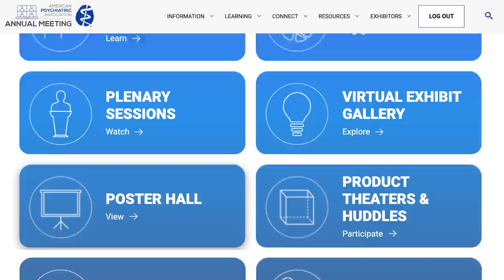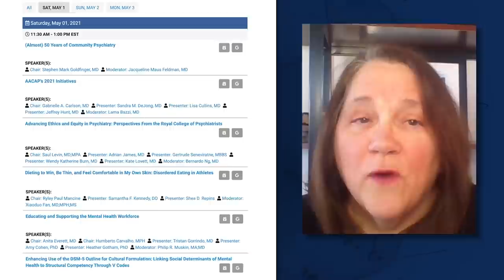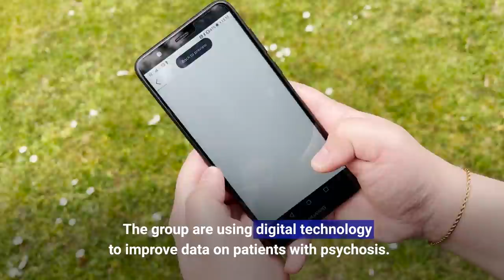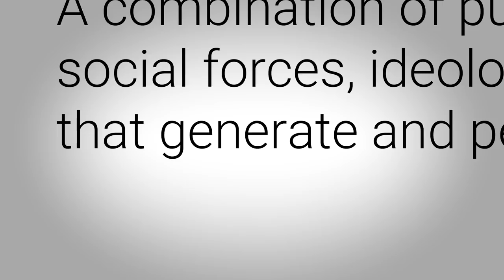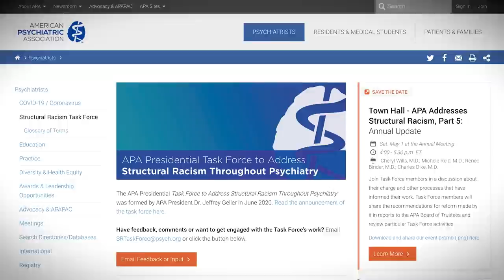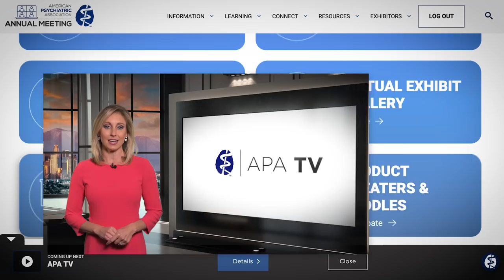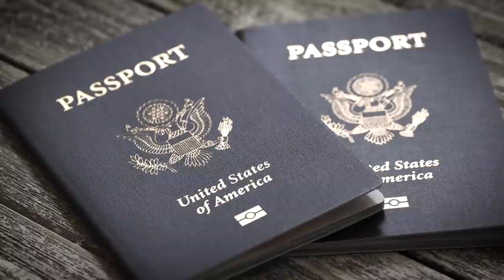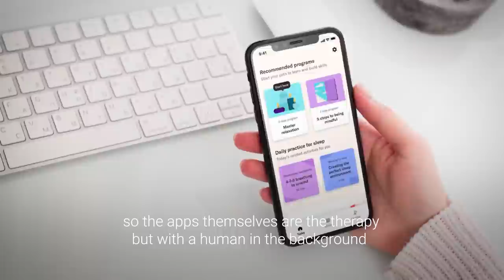APA TV Saturday - Episode 1 - Finding Equity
This is APA TV, the daily news show at the Annual Meeting of the American Psychiatric Association. As we go virtual in 2021, we've got plenty of important topics to cover, exciting sessions to hear about and cutting edge research to look at. On the show today:

Saturday at APA with Dr. Feldman
Psychiatric Bed Needs with Dr. Jeffrey Geller
APA Task Force to Address Structural Racism Throughout Psychiatry
Latinx/Hispanic Mental Health
People USA
Koa Health
King’s College London, Department of Psychosis Studies
Behavorial Health at MaineHealth